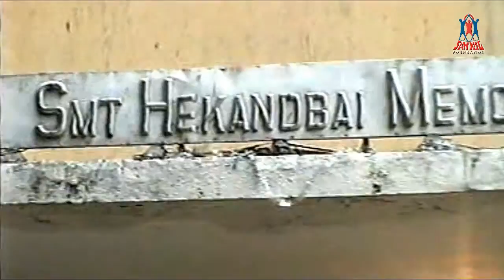Sahyog Foundation presents 'Megh Malhar' in memory of Pushpa Malhi with Ram Jethmalani, Kirat Babani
Sahyog Foundation presents 'Megh Malhar' Sindhi Musical Programme & Awards Presentation in memory of Pushpa Malhi • Chief Guests; Ram Jethmalani, Kirat Babani, Hardas Makhija... • Musical Program by Satish Rohira, Chandru Atma, Shashi Ahuja, Lakhmichand Qawal, Baby Lata Bhagtani • Ram Jethmalani speaks on Fight for Sindhi Language